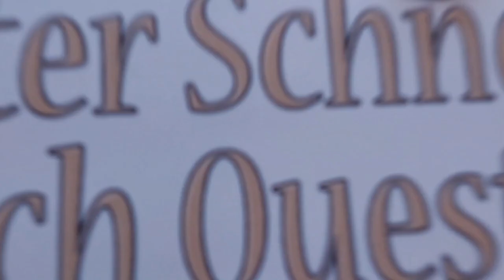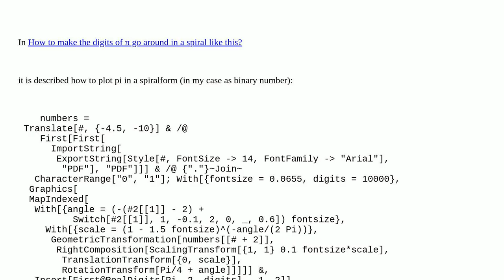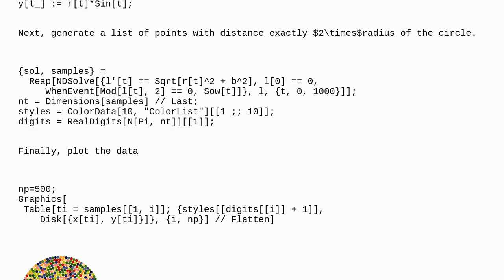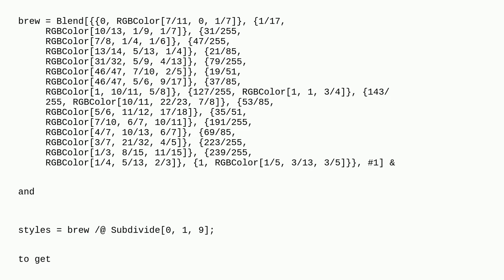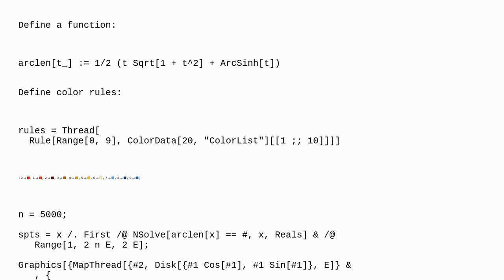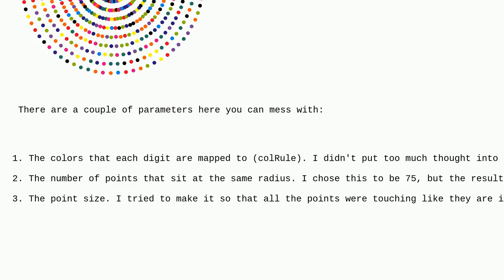Mathematica: Digits of Pi in colored spiral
Digits of Pi in colored spiral

A special thanks goes out to the community

  digit-sequences calculus-and-analysis graphics color number-theory